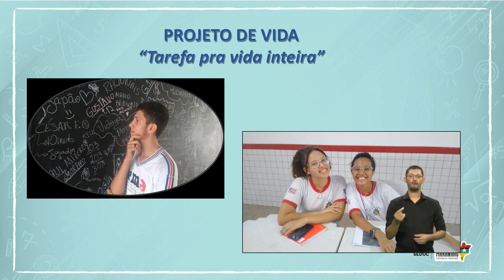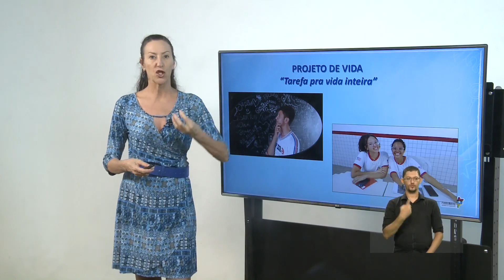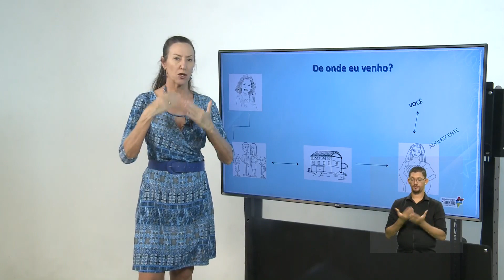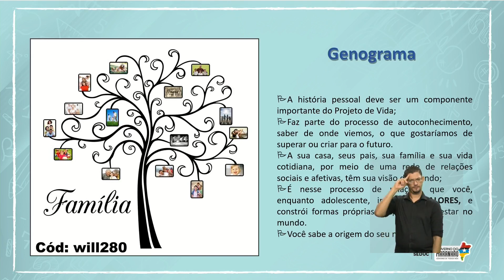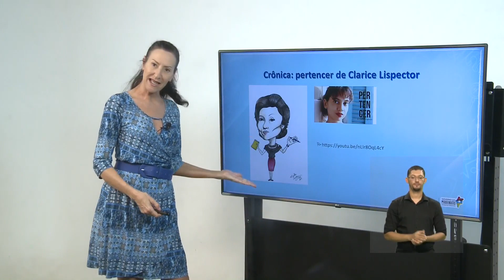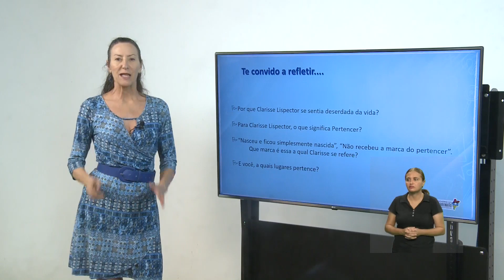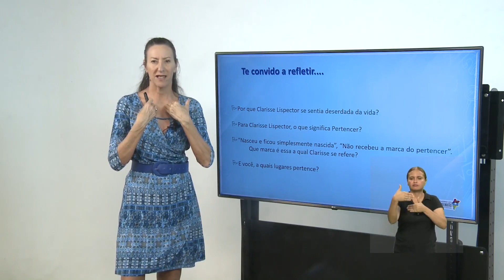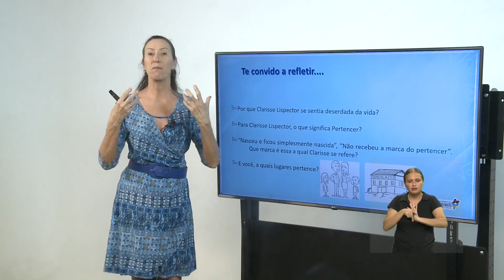FiquemEmCasa Aprendendo | Projeto de Vida - Aula 06/05 - De onde eu venho